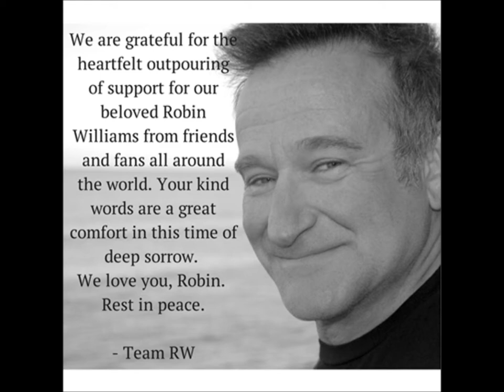Sad Clown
This is a video I just made for the tribute song I wrote for Robin Williams.

Here are the lyrics:
Song By:Jeff Bain
Dedicated To:Robin Williams
2014
I love to make you laugh
I live to make you smile
But when you turn your back
I am crying on the inside

I may seem to be happy
But my soul is full of pain
No one around me can see
This life is to much to take

:CHORUS:
:I'm just a sad clown
I always lift you up
But inside I feel so down
Oh I'm a sad clown
I'll set you free
But my soul is bound
I'm a sad clown:

I'll always love you all
I hope you won't forget
Just laugh if you fall
Live life without regret

If I am not there
Just know my soul's at rest
My love for you is everywhere